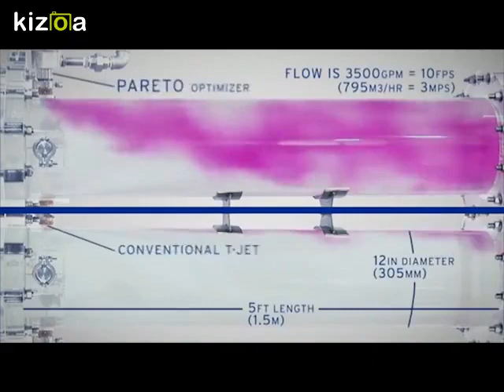Kizoa Movie - Video - Slideshow Maker: Looped PARETO_2seconds